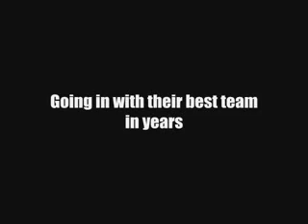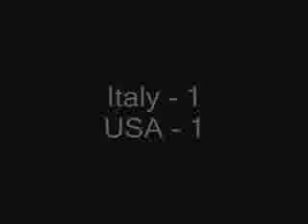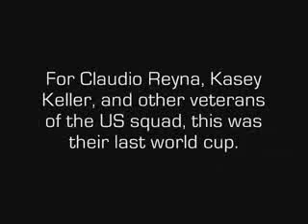USA & The World Cup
Description : My last movie for now, untill something big happens with the USA. This is a movie i have worked on since june 12th. i know big woop 10 days. but its a big harder than you think. This is one of those picture movies with music in the back. It shows USA's games with Czech,Italy, and Ghana. This movie is one of the first that i have edited music in, so it may be a little cheap. A lot of the pictures are from gettyimages, so they have this annoying thing in the middle of it. i had no idea how to get it off, you might have to buy them or get a membership, but to late. I really hope all of sams army enjoys this video, you've like the other one i made, so im hoping i will have same results. So Enjoy The Video.

Soundtrack

Requiem For A Dream - Hans Zimmer

Daniel Powter - You had a bad day

Yellowcard - Way Away

Rufus Wainwright - Hallelujah

ES Posthumus - Cuzco